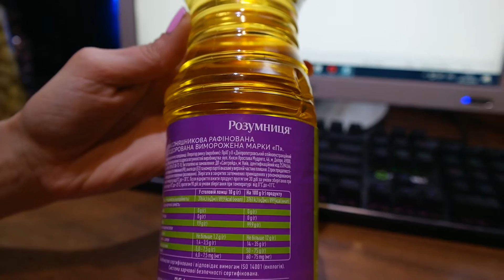Розумниця, 0,82 л, Масло подсолнечное, рафинированное, ПЭТ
Объем, л 0,82 л
Упаковка ПЭТ
Вид Подсолнечное
Количество 1 шт.
Тип Масло
Бренд Розумниця
Цвет Светло-соломенный
Страна производитель Украина
Тип продажи Поштучно
Назначение Пищевой продукт
Особенности Содержит натуральные компоненты
Классификация Продукты питания